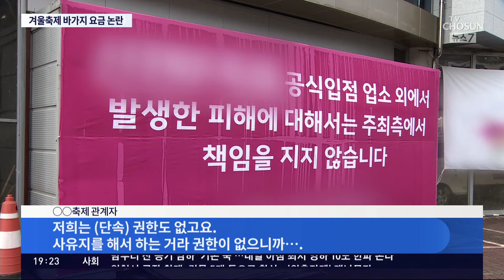순대 한 접시 2만원·어묵 1만원…지역축제 바가지요금 이유는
강원도의 한 겨울축제장에서 순대 한 접시에 2만 원을 받는다는 글이 올라와 또 지역축제 의 바가지요금 이 논란이 됐습니다. 바가지 요금은 왜 끊이지 않는 것인지, 현장에 가 보니 다 이유가 있었습니다.